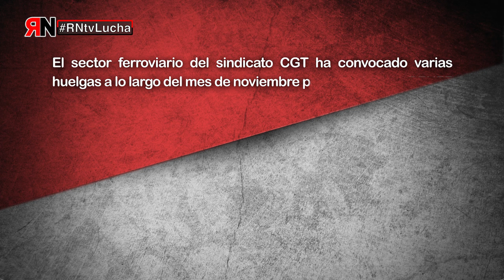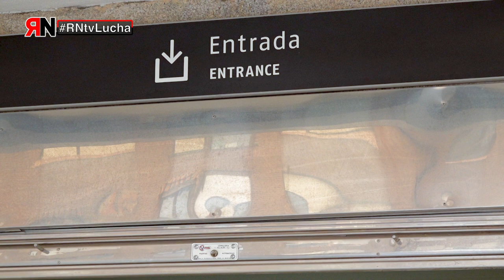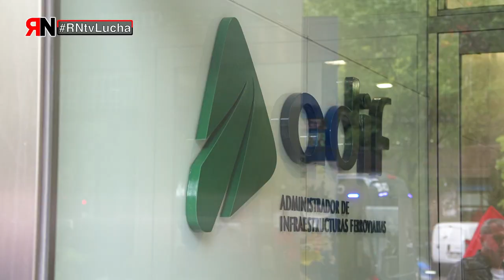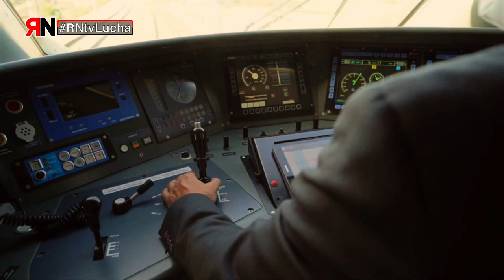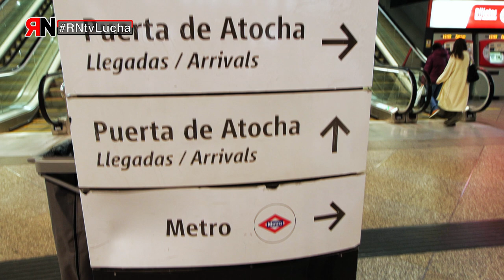RNtvLucha sector ferroviario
El sector ferroviario del sindicato CGT ha convocado varias huelgas a lo largo del mes de noviembre para presionar a RENFE en la negociación del Convenio Colectivo. Los sindicatos mayoritarios han firmado un preacuerdo de Convenio que rebaja a mínimos las reivindicaciones de la plantilla. CGT defiende una subida lineal del IPC, contratación de más plantilla y la eliminación de las categorías de ingreso como reivindicaciones principales. Estas movilizaciones continuarán durante los próximos meses hasta conseguir los objetivos marcados.